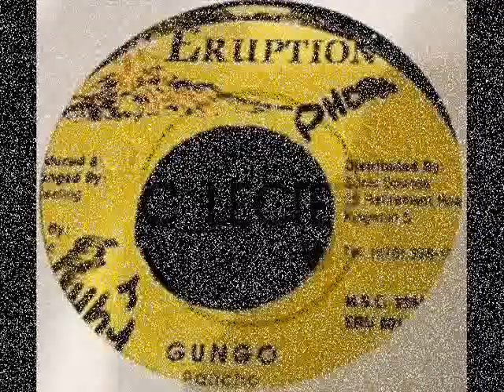Pancho - Gungo (Gungo Riddim) (1998) {Eruption}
PANCHO - GUNGO (GUNGO RIDDIM) / ERUPTION

{DANCEHALL - 1998} / {EXPLICIT CONTENT}.